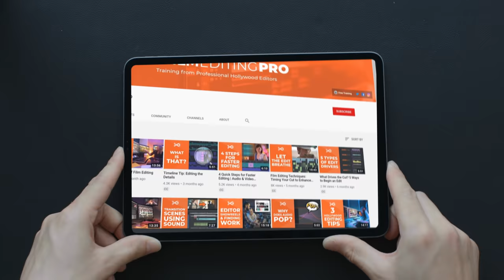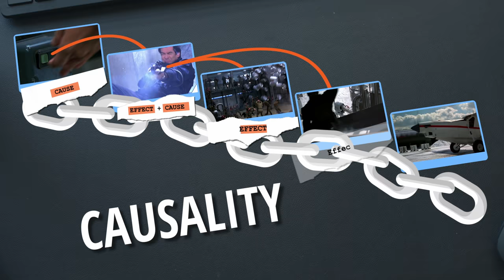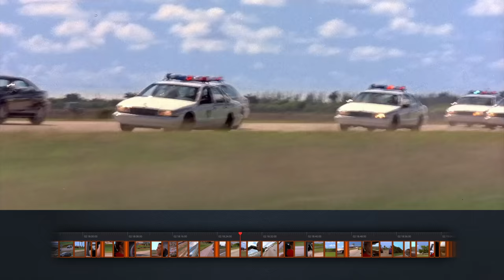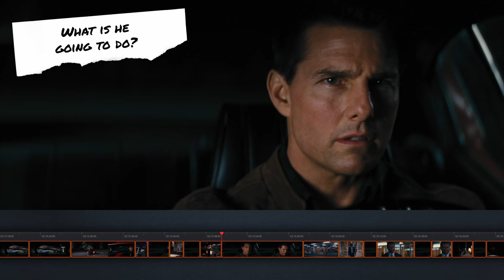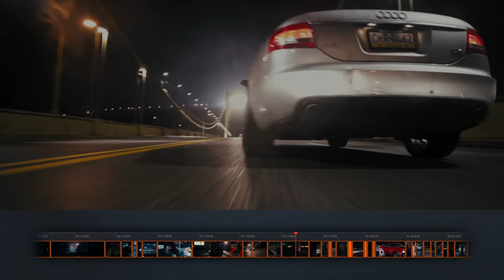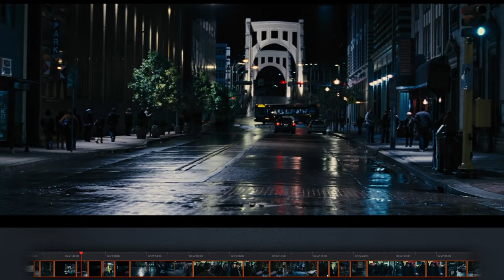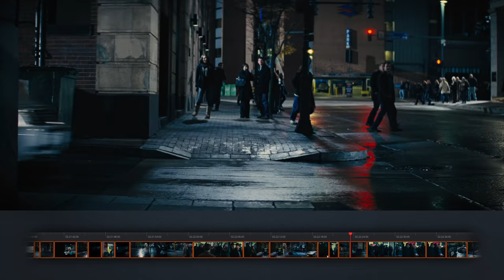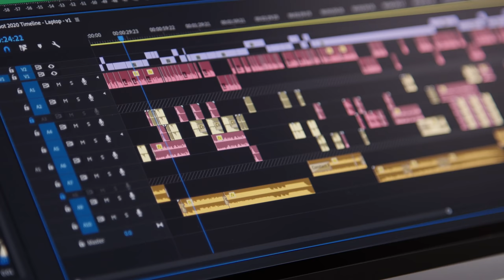Spectacle Vs Story (What Drives The Cut Pt3)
In this video, we explore 2 fast 2 furious vs Jack Reacher and how cuts within film editing play a major role in how well a movie performs. Spectacle vs Story. What Drives The Cut

In this video, we’re going to explore the difference between cutting for story and cutting for spectacle by examining the way that two scenes with similar content have been edited quite differently. It's an exploration of why we editors choose to do the most fundamental thing in our toolbox — cut from one shot to another. Spectacle or Story, you choose.

Film Editing Pro is an online learning resource that provides detailed, step-by-step creative editing training.

Our mission is to teach you the art of creative editing – not only how to use a piece of software. Our contributing team of professional Hollywood editors has 120+ years of combined editing experience.

Students are able to learn professional editing techniques through in-depth tutorial videos, illustrated guides and hands-on editing lessons that walk you through the world of film, tv and trailer editing.